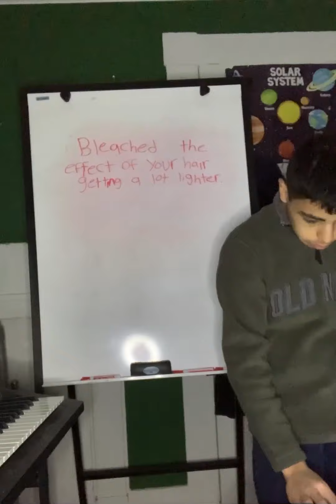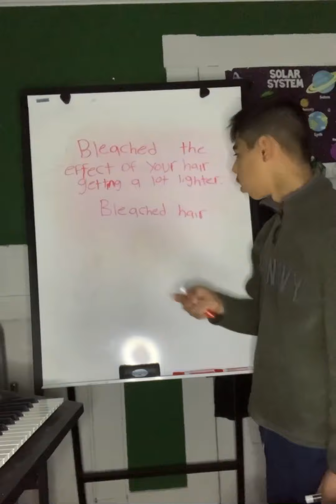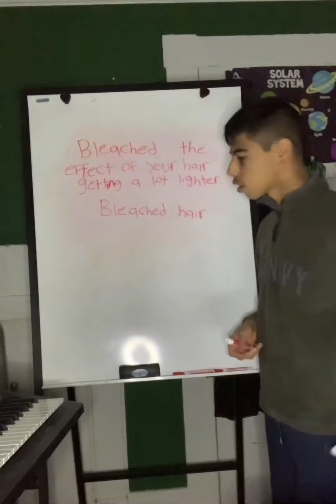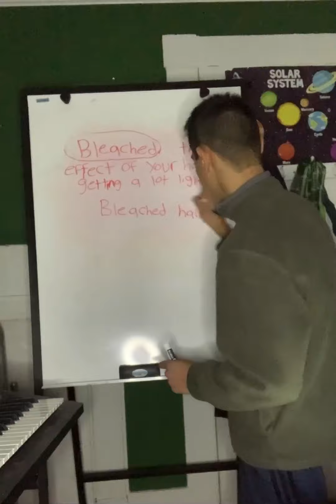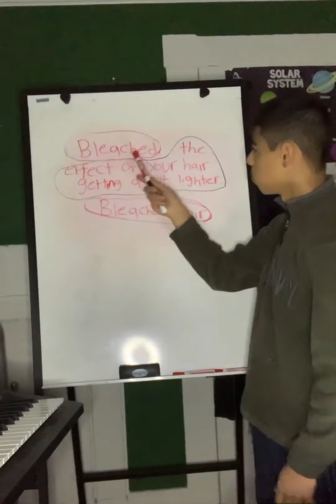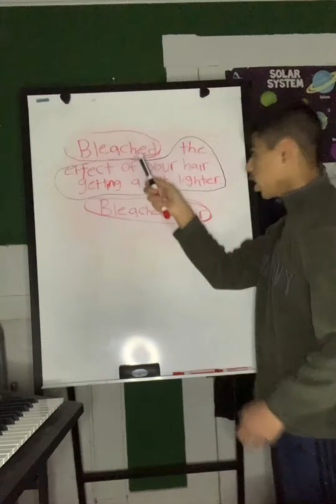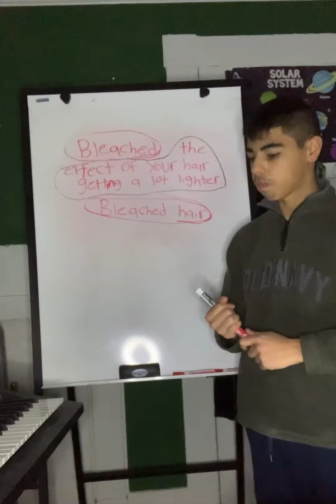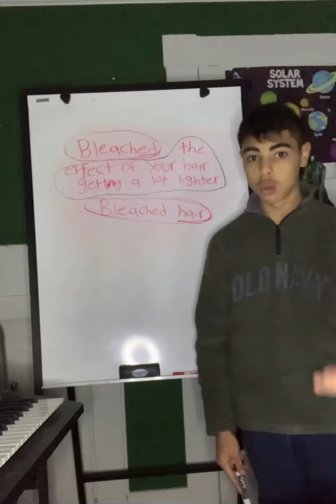English class 🇺🇸 (hair salon Series)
Bleached the effects of your hair getting a lot lighter (Bleached hair)

(Lista de reprodução de inglês 🇺🇸)

(Lista de reprodução dias de semana em Inglês 🇺🇸)

(Lista de reprodução meses em inglês 🇺🇸)

(Lista de reprodução nomes de comidas em inglês 🇺🇸)

(Lista de reprodução de transmissões ao vivo 🔴 em inglês 🇺🇸)